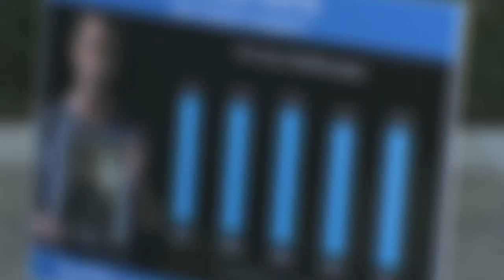Suicide Statistics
"It's sad to know we are losing more than one person each day to suicide," said Supervisor Greg Cox, County Board of Supervisors. "It's important for residents to know the County offers mental health services for children and adults."

Of the 392 suicides reported in the region in 2011, 290 were white, 45 Hispanic , 23 Asian , 22 black, and 12 victims from other ethnic groups. Men still outnumbered women three to one.

The causes of suicide are complex. Research has shown that the majority of people who die by suicide were clinically depressed or suffered from another diagnosable mental or substance abuse disorder.

Most people who are depressed do not kill themselves; however untreated depression could increase the risk of suicide.

Some of the risk factors and warning signs of suicide include:
•          Talking of hurting or killing oneself
•          Hopelessness or helplessness
•          Divorce, separation, stress on family
•          Loss of health (real or imaginary)
•          Loss of job or home
•          Increased alcohol or drug use
•          Isolation from family and friends
•          Daring or risk-taking behavior

Most people who attempt or complete a suicide had one or more warning signs prior to the attempt.

"People think about hurting themselves when they feel hopeless and powerless," said Alfredo Aguirre, Director of County Mental Health Services. "When a friend or a loved one comes to you for help, take it seriously. If he or she is having thoughts of suicide or ending it all, seek help immediately."

An important component of the County's Live Well, San Diego! initiative is to focus on the entire health of a person, including their mental health, and the safety of everyone around them. People in suicidal danger should call 911. The hotline receives about 7,000 calls each month. Help and resources are also available